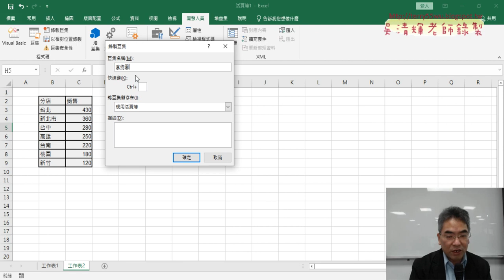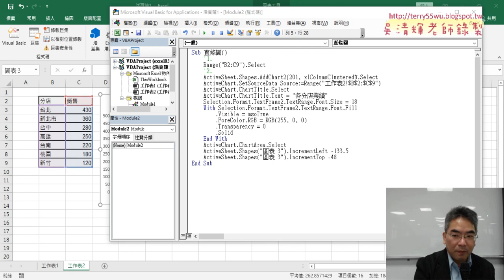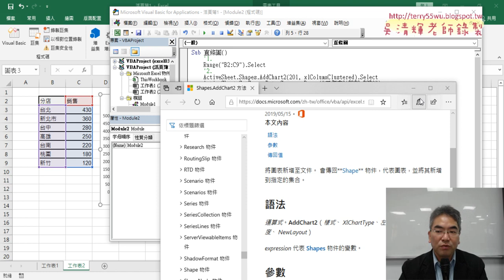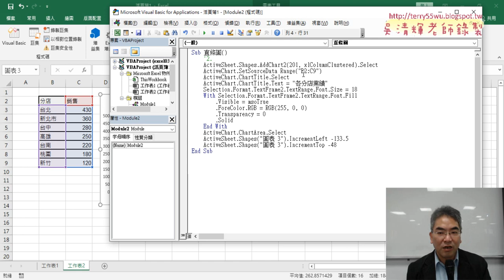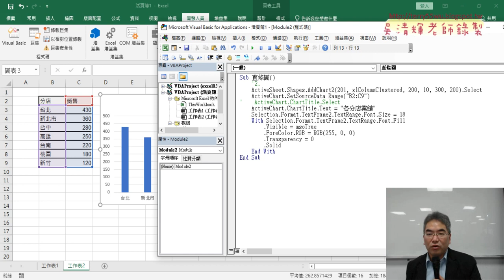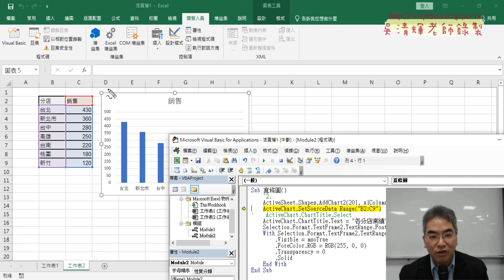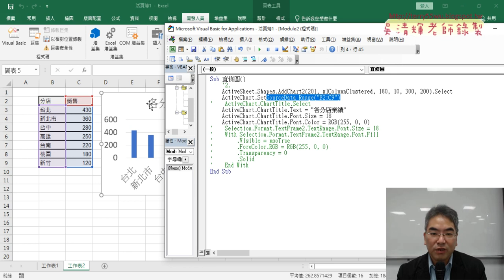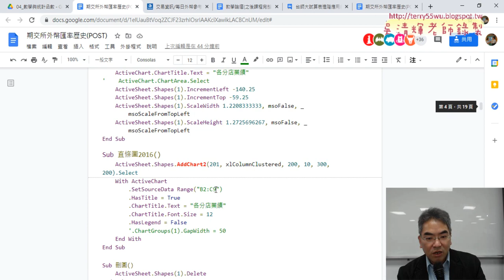06 錄製直條圖與程式修改VBA程式